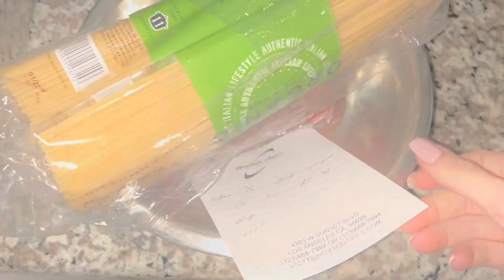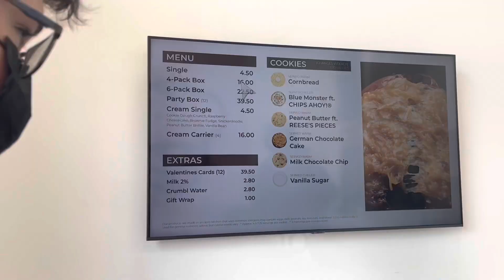SURPRISING MY MOM WITH TICKETS TO SEE KATHEM AL SAHER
Check out last weeks vlog ~ TACOS | COMEDY SHOW | DOG PARK

Music ~ SOFT BY WASHED OUT